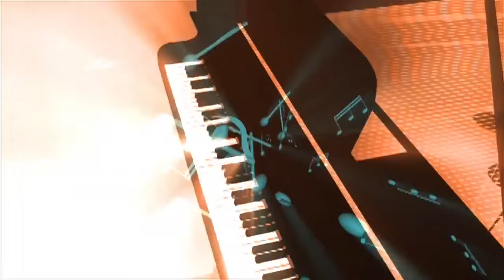His Name So Sweet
This video contains an audio clip of a performance track created by Lois Farrington Weir.